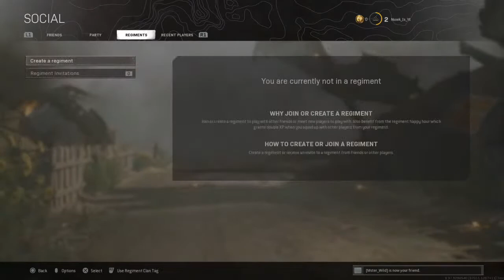Call of Duty